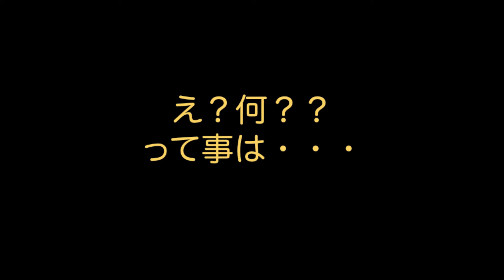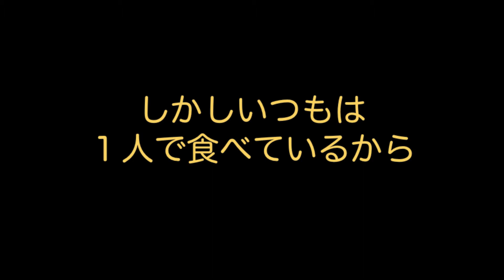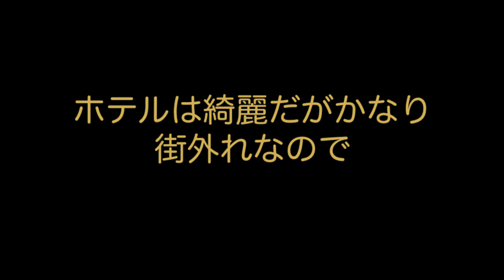チェコぶら〜り１人旅(Czech) Part18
まさかまさかの (;ﾟДﾟ)